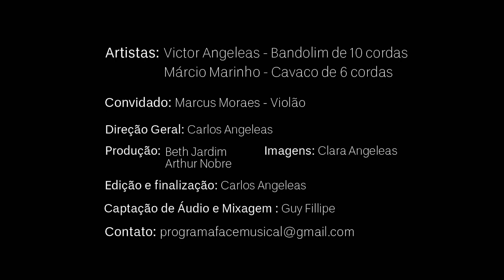O mundo é um moinho (Cartola) com Victor Angeleas e Márcio Marinho no Programa Face Musical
"O mundo é um moinho" de Cartola foi uma homenagem que Victor Angeleas e Márcio Marinho fizeram ao dia da Consciência Negra.

O Programa Face Musical é um programa de música conduzido pelo bandolinista Victor Angeleas e o cavaquinista Márcio Marinho.
É apresentado por Camila Sol e acontece através de transmissões ao vivo no FaceBook.